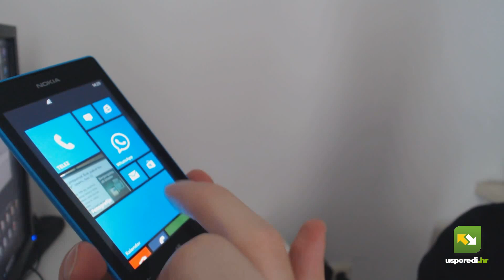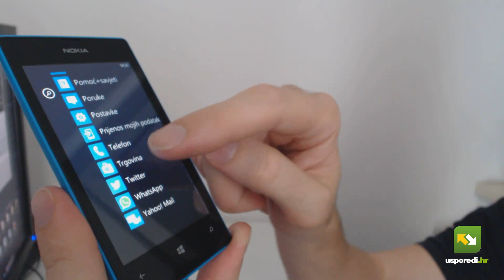Nokia Lumia 520 : brzi test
Najpovoljniji pametni telefon s Windows Phone operativnim sustavom je upravo Lumia 520 koja dolazi s 4 inčnim zaslonom, dvojezgrenim procesorom i 5 MP kamerom. Više pogledajte u testu na našem portalu Usporedi.hr